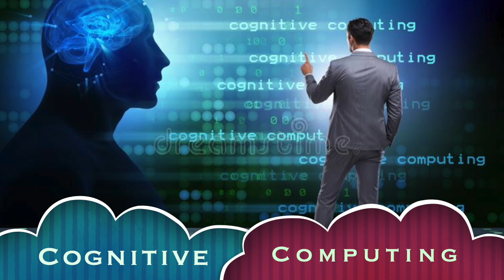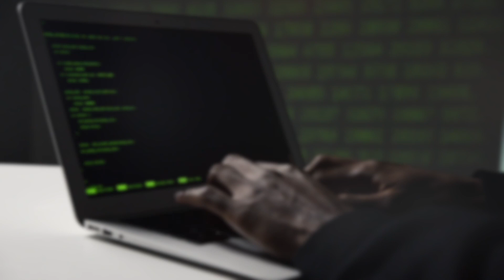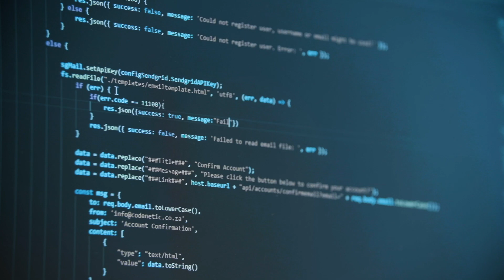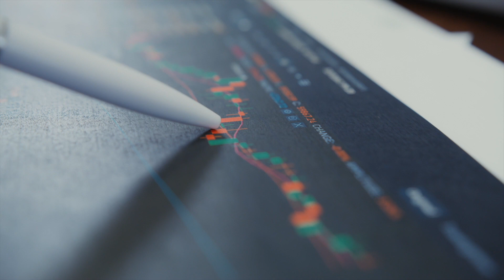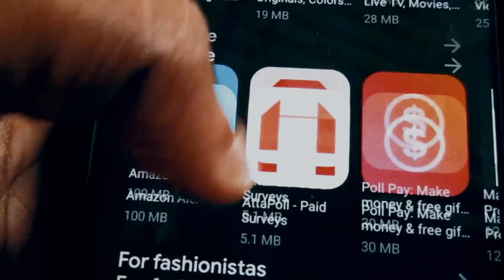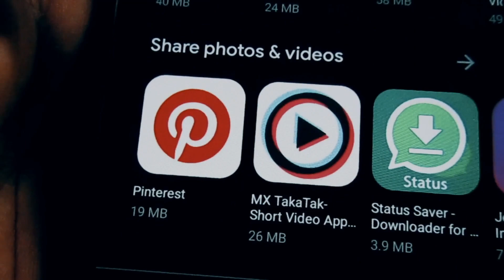Top 10 Trending Technologies to Learn in 2021| Top Future Technologies for 2021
Top 10 Technologies of 2021

As we see, computer technology is fast-evolving these days, isn’t it? Yes, even before a blog goes live, it seems that it is outdated. Change is inevitable. This applies to the IT industry as well. Every day, new technologies and tools evolve, and new versions of the existing ones get released. Therefore, IT professionals need to keep on updating their skills as per the current trending technology in the market. They have to remember that their roles will not stay the same throughout their career. They need to keep an eye on the technology trends of the day. If you are wondering about the new technologies of the upcoming decade, take a look at these latest top 10 technologies of 2021.

Video Editing Software : iMovie Mac Pro 2021